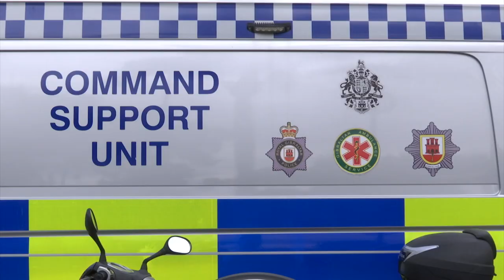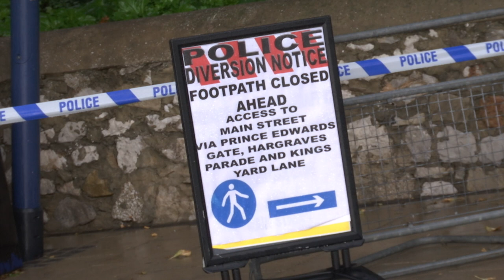Simon Parkes search enters final stages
The latest investigation into the disappearance of sailor Simon Parks moves into its final stages tomorrow. So far the Hampshire and Royal Gibraltar Police have found no trace of him at Trafalgar Cemetery where the search is taking place.